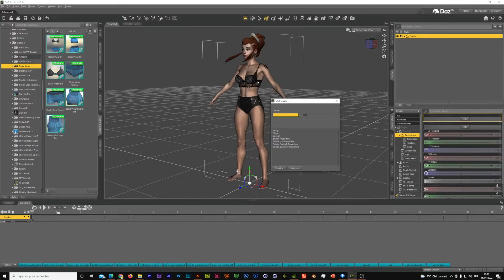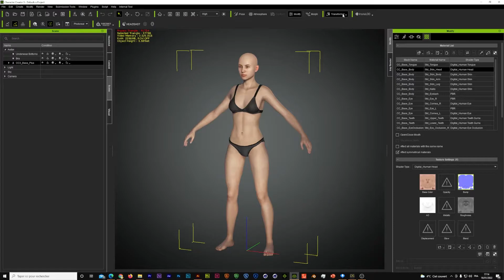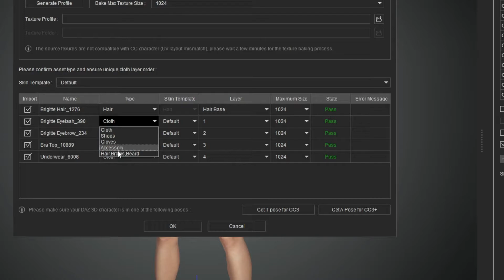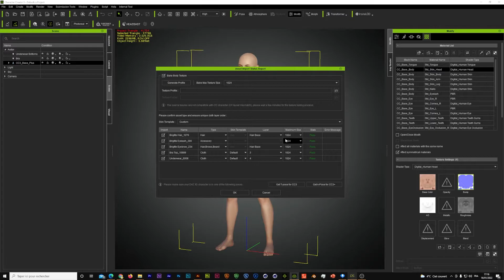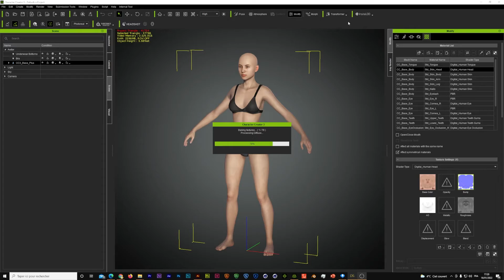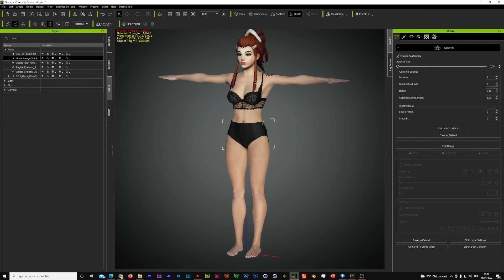Importer un personnage DAZ3D vers Character Creator 3